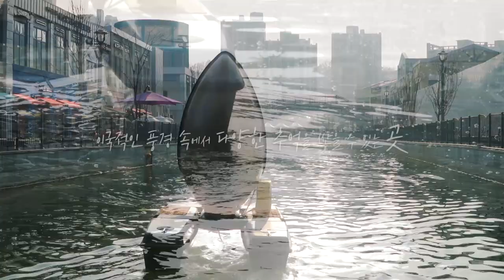김포시 라베니체에서의 데이트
보기만 해도 아름다운 김포시의 명소, 라베니체!
라베니체에서의 즐거운 언택트 랜선 산책, 함께 보실까요~?
※ 이 영상은 코로나19 사회적 거리두기 2단계 격상 이전에 코로나19 방역수칙을 준수하며 촬영하였습니다.